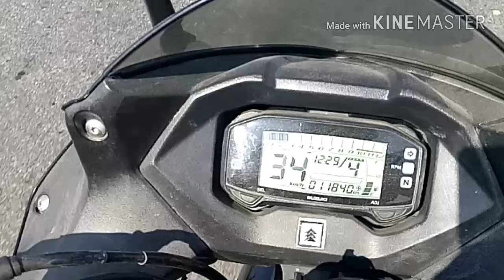New Year Trip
This video is so interesting because we all friends visit Bishnu Mandir, Hajo (Assam). I wishing you all my YouTube friends Happy New Year 2018.